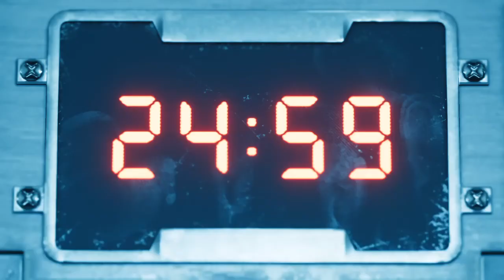FINAL FANTASY VII REMAKE - PS4 Gameplay - Full game Walkthrough ITA 11 (No Commentary)